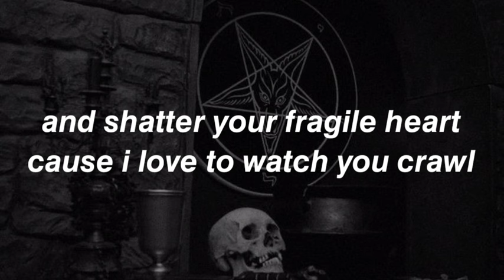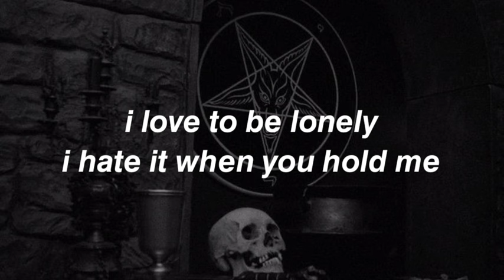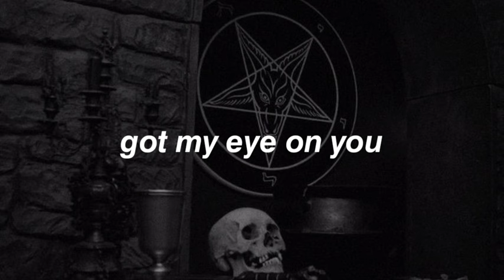Killer - Ellise (Lyrics)